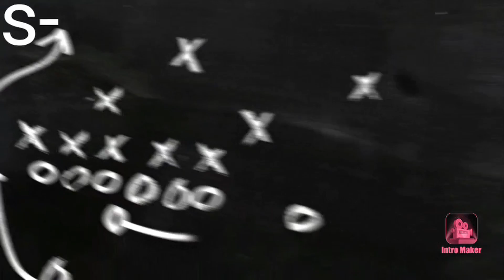MESSAGE A FEUNEU AIE AIE AIE NO FAKE